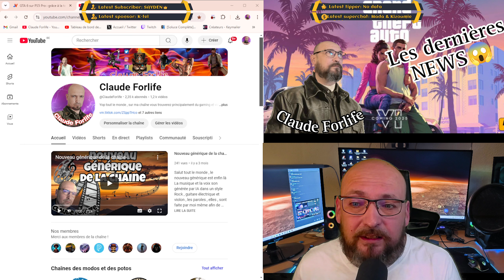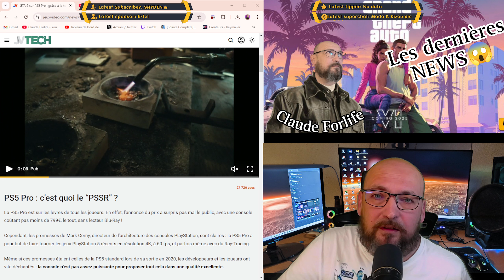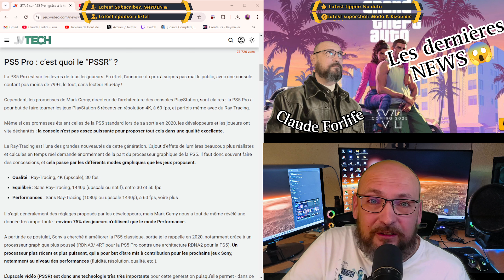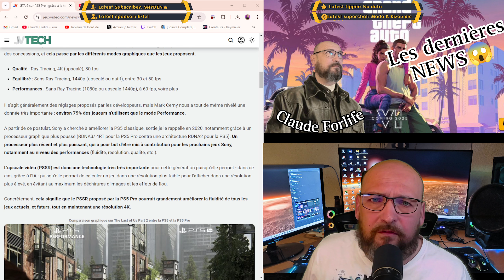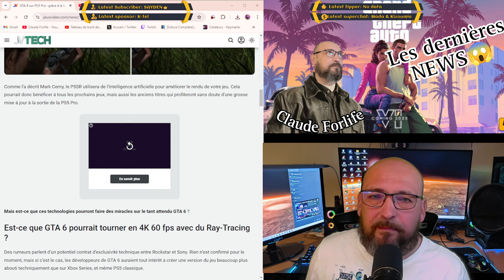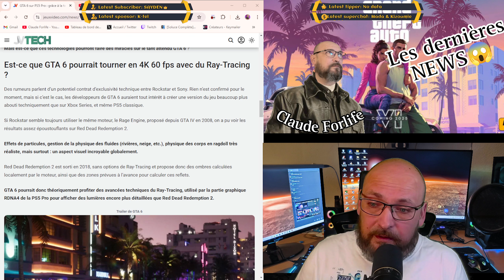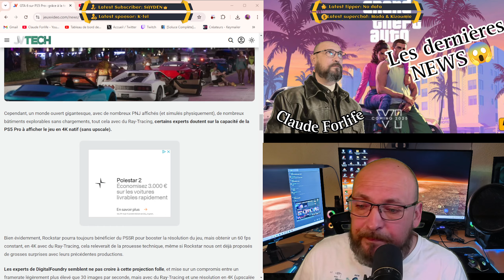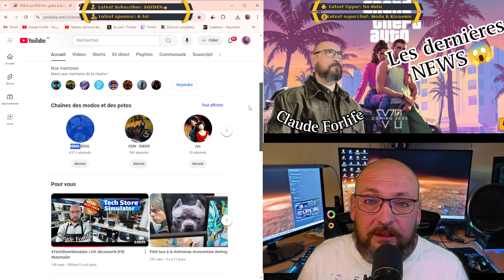gta6 les dernières NEWS sur les perfs sur PS5pro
Aujourd'hui on parle de gta6 et des performances supposée sur PS5pro , et je vous avoue que vu les promesses non tenue de sa petite sœur sortie il y'a 4 ans déjà on est en droit de se demander si ça n'est pas encore de la poudre de perlimpinpin

Bon passage sur ma chaîne en espérant vous divertir

Mon setup actuel :
Console : PS4 Fat 1T
                 Nintendo Switch
                 Xbox Serie S
Mon setup actuel :
                 Nintendo Switch
                 Xbox Serie S
Pc:
Boîtier : Corsair 220T
Carte mère : asus prime b560-plus
Processeur :Intel Core i7-11700F (2.5 GHz / 4.9 GHz)
Watercooling : Corsair  H100i ELITE CAPELIX
Carte graphique : RTX 3060 Ti
Ram : Corsair Vengeance Pro 2x16 gigas DDR 4 3600Mhz
SSD : ssd crucial 500g
SSD : Samsung 990Pro 2T
HDD : 1TB SATA 3
Alimentation : Corsaire 650 Watts
Siége : G-Lab K-Seat Karbon
Clavier : G-Lab Keyz Rubidium E
Souris : G-lab Helium
Casque : Beyerdynamic DT990 PRO
Micro : TONOR TD510
carte son : TC Helicon GO.XLR
Fond vert : Khomo Gear 1m40
Éclairage : LED